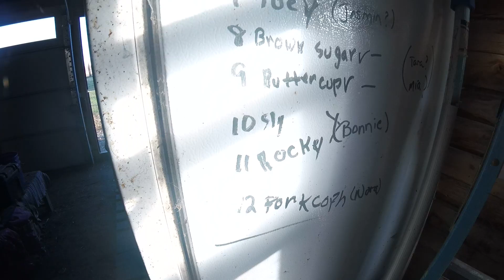Try it, go BAAA AAAAA AAAAA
Talking to goats at my sister's farm in Missouri.  My son thinks I'm a dweeb.